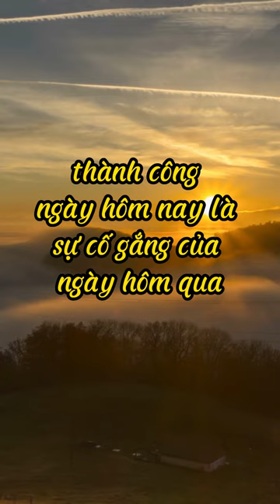Mọi thứ trong cuộc đời ĐỀU CÓ GIÁ